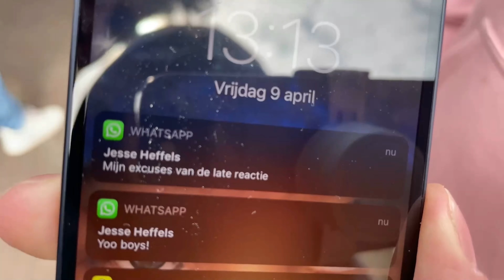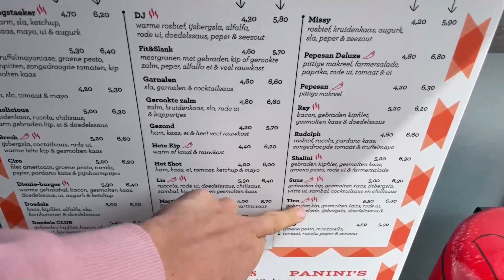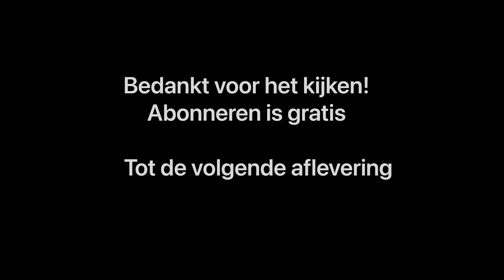TESTING WITH THE STARS AFL. 2 JESSE HEFFELS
In deze aflevering van Testing with the stars gaan de Broodjestesters niet op pad met Jesse Heffels. Een bijzondere twist in Roermond. Wil jij hier meer over weten? Check dan de video!